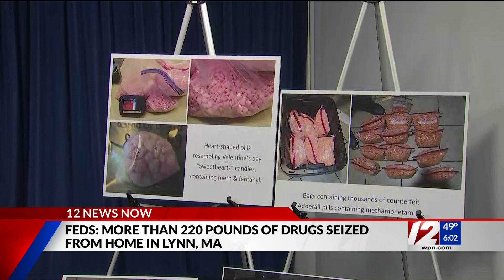3 men accused of orchestrating massive drug trafficking ring; 10M doses found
Investigators arrested three Lynn men accused of running a large-scale drug trafficking organization in Massachusetts, according to Acting U.S. Attorney Joshua Levy.